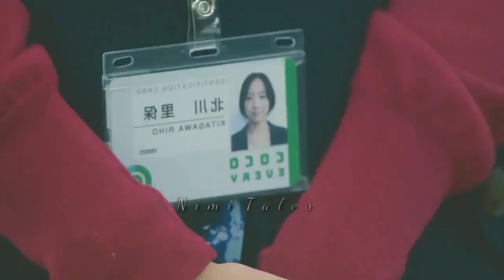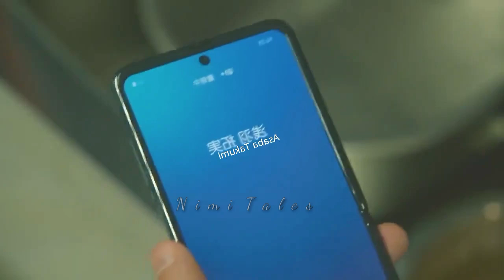She mess up with a Handsome Boy without knowing he is her Boss ...Part 2 // Drama Explained in Hindi